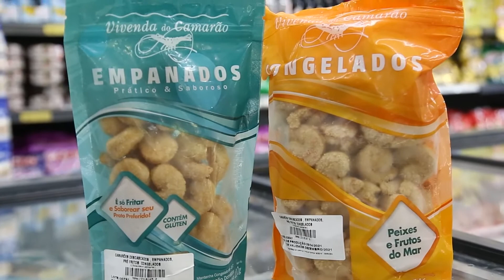HOME TIPS - Jogo Americano e Sousplat - À MESA com Graciette Simioni